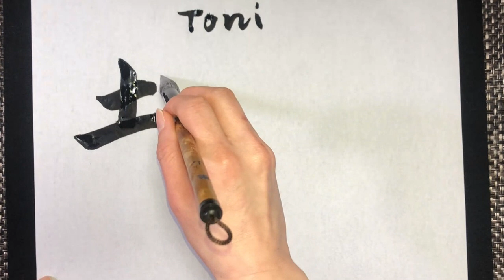Japanese Calligraphy - Do you know how to write “Tony” in Japanese?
A video explaining how to draw "Tony" in Japanese.
In Japanese, "Tony" is written "都新" in Japanese, and it means a new capital.
** Please send a comment if you have any requests.